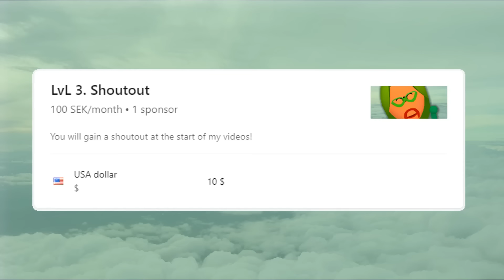Predicting Characters for the Mario Kart 8 Deluxe Booster Course Pass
Predicting Characters for the Mario Kart 8 Deluxe DLC

Hey everyone! Today, we're going to be predicting potential characters that could be added to the Mario Kart 8 Deluxe Booster Course Pass between Waves 4, 5 and 6, with Birdo being announced as a new playable driver in Wave 4, alongside the new Yoshi's Island tracl!